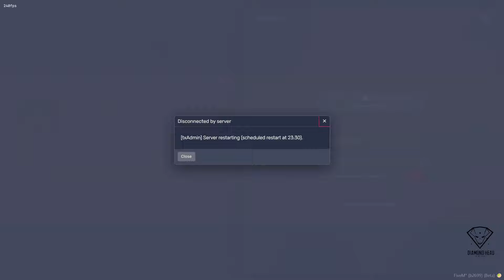เมื่อพี่เก็ตพา DMH ซ้อมสตอรี่โหมด DMH vs XAVIER จาก What City | GTA STAR TOWN